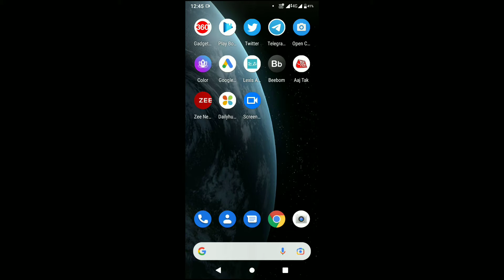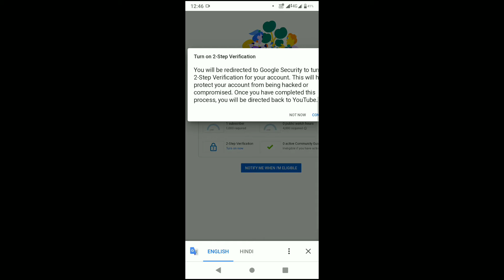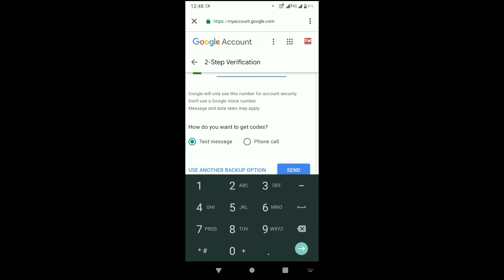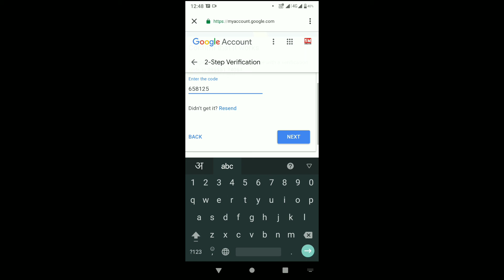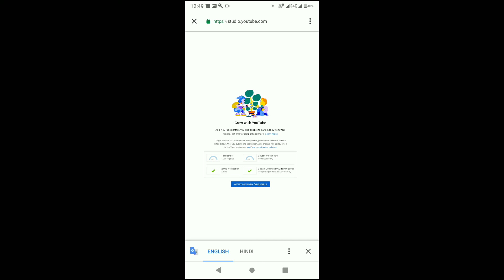🔴 how to apply 2 step verification / 2 step verification कैसे अप्लाई करें /पूरी जानकारी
दोस्तों आपका स्वागत हैंtech zone mobile में दोस्तों आपको इस tech zone mobile में youtube se update / mobile se update / and mobile toturial jaisi video dekhne ko milta rahega.